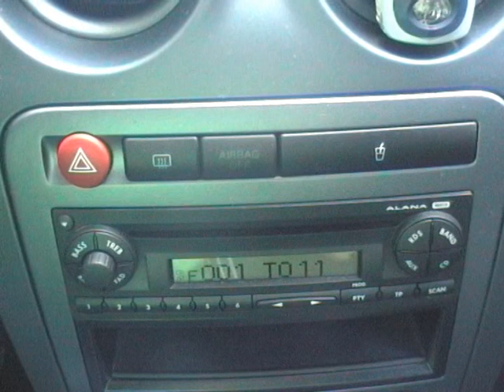infinity basslink reggeaton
configuration autoradio mp3 seat alana, ampli 4 canaux alpine, 4 kits éclatés focal et un caisson de basse amplifié infinity basslink